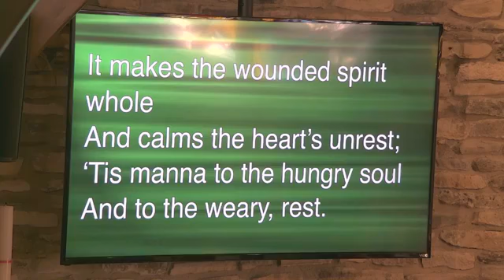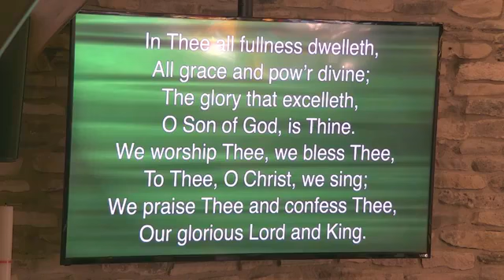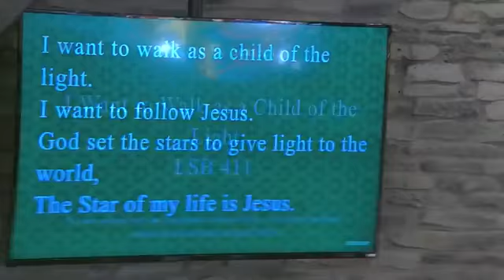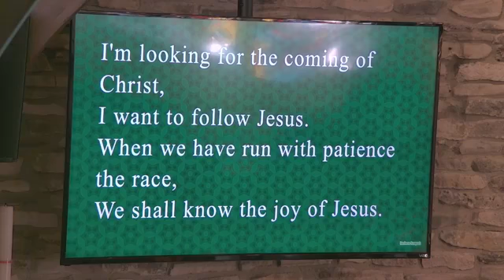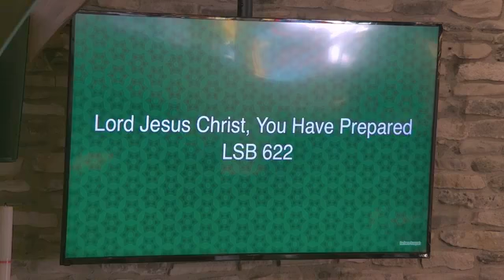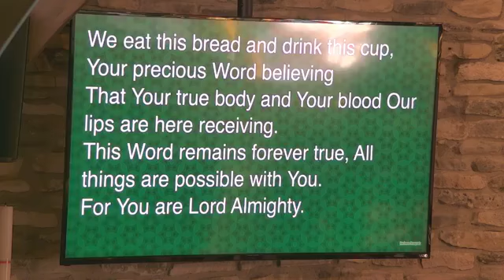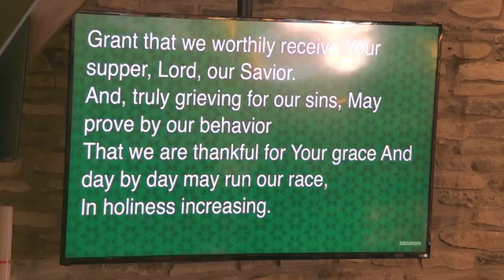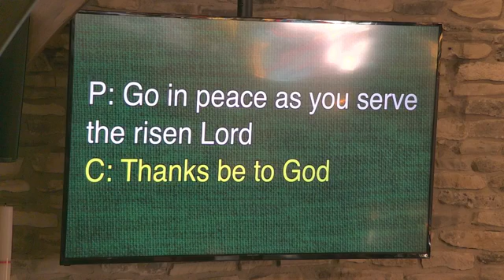Hope Lutheran Church 15 Nov 2020 Worship Service